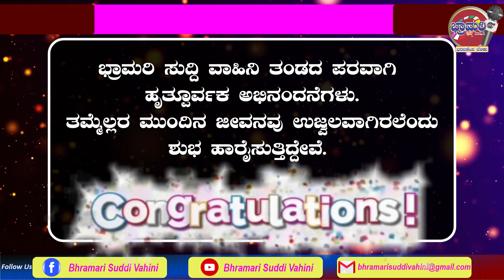Congratulations to HSC Toppers - Episode 4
Master Swayam Dhanesh Shetty 93.60%
Kum Saakshi  Yogesh Kunder 90%
Master Omkar Suresh Naik 88.77%
Kum Riddhi Shekhar Shetty 88.15%
Kum Rakshita Ravi Mogaveera 83.23%